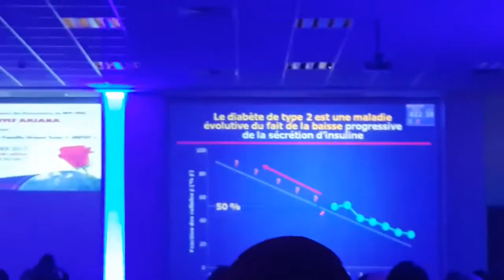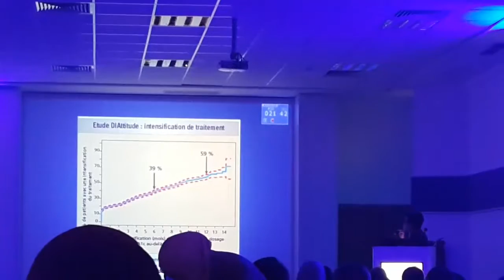Intérêt de la bitherapie précoce DNID#5JMFGT